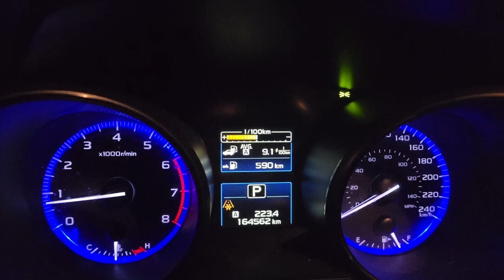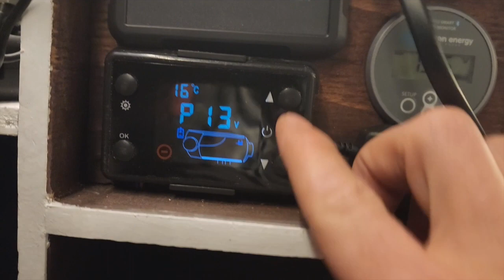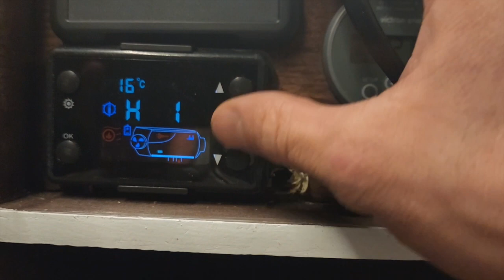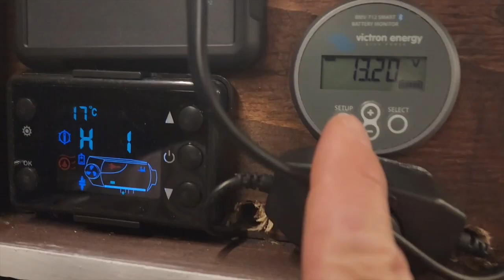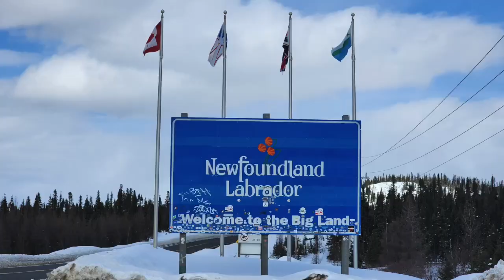Labrador road trip Part 1 (getting to Labrador)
i decided to test out my car camper in the winter by taking it up to Labrador for a road trip.